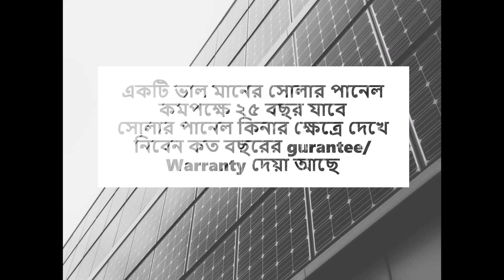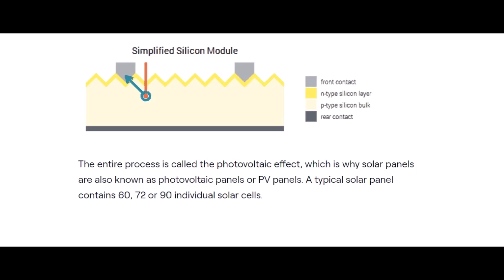ভালো সোলার প্যানেল কি ভাবে চিনবেন | Solar panel |Best Solar Panel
In this video we will see ভালো সোলার প্যানেল কি ভাবে চিনবেন Solar-panel Best-Solar-Panel

ভিডিও সম্পর্কে আপনার মূল্যবান মতামত কমেন্ট এর মাধ্যমে জানান। ধন্যবাদ ভিডিও টি দেখার জন্য ।